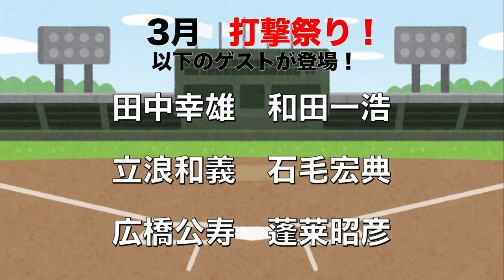和田一浩登場！バッティングは打つ前で決まる！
①LINE@に登録
②「和田一浩」とメッセージをOBクラブ宛にLINEする
抽選でサイン入りTシャツをプレゼント致します。

今日の担当は、和田一浩さんです。